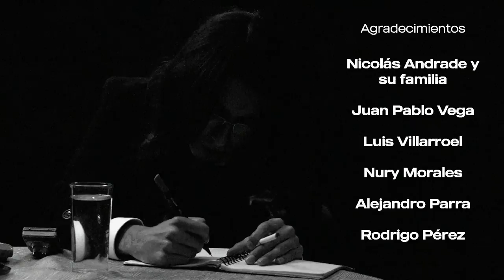CORVJE - Me Pierdo (Videoclip Oficial)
Las ideas dan vueltas y no sabemos qué hacer. Tenemos que cumplir teniendo prohibido fallar, y si fallamos no importa porque alguien más estará ahí. No importa lo especialista que seamos si hay una lista por detrás. Enfocarse en uno es lo mejor para no dejar de ser lo que somos.
Nuestros pensamientos intrusos nos muestran lo que realmente ocultamos y lo que necesitamos descubrir.
Perder algo puede ser terrible, pero no hay nada peor que perderse a si mismo

Dirección: Alberto Villarroel V
Cámara: Cristóbal Merino
Actuación: Nicolás Robles
Asist. de dirección y gaffer: Pablo Rojas
Post producción y montaje: Alberto Villarroel /Pepe Von Marttens

Agradecimientos a Nicolás Andrade, Juan Pablo Vega, Luis Villarroel, Nury Morales, Rodrigo Pérez, Alejandro Parra

Producción, grabación y mezcla: Patricio Alvarez
Grabado en Loudest Records

Letra:

Me prometo todo y siento
Que el camino está violento
No es cierto que es eso
Me pierdo ( Me pierdo)
Me gustaría poder encontrar
Algo que siempre pueda ayudar

Cada vez es más fácil yo se bien
Hay que intentar y fracasar
Aunque cueste mil derrotas avanzar

Aveces pienso correr lejos
Me duele decir no me encuentro
Y pienso y pienso
El mapa es blanco y no se donde llego
Yo no creo que este peso
Pase solo porque canto esto
Mi coraje se va a otro puerto

Entre palabras olvidadas en tu piel

Repito esto en cada intento
Repito esto cada vez que pierdo

Repito esto
Repito esto
En cada que me pierdo